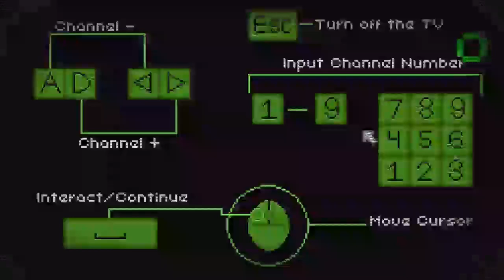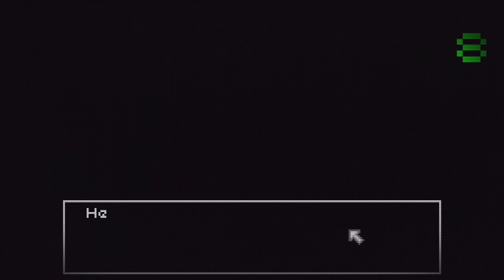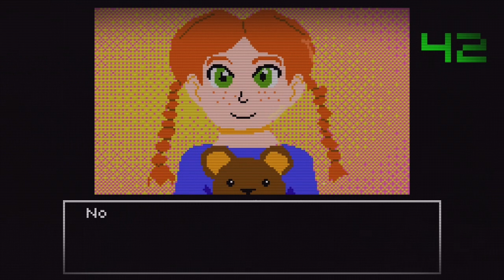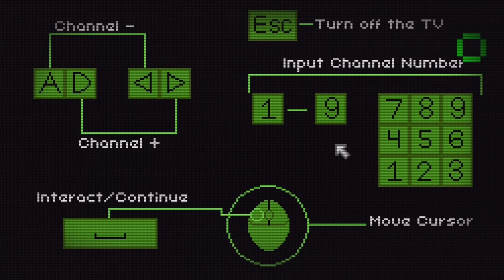Nightmare zapping Freaky Friday!! Gameplay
Nightmare zapping is one of the weirdest games I've played this far. Make sure to subscrine for more games. gaming indie gameplay video gamer games youtube youtubegaming youtuber youtubechannel @CoryxKenshin @DashieGames @dazgames @markiplier @thekubzscouts @FusionZGamer @fgteev